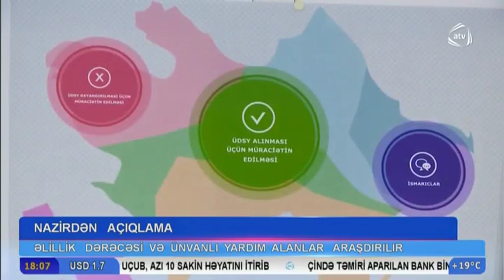Sahil Babayev: "Saxta əlillik alanlar arasında 18 yaşına çatmayanlar çoxluq təşkil edir"